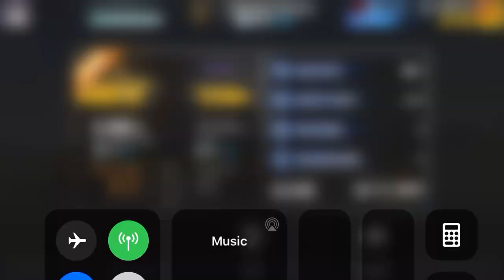CSR Racing 2 - Daily Battle: Lamborghini Centenario Roadster